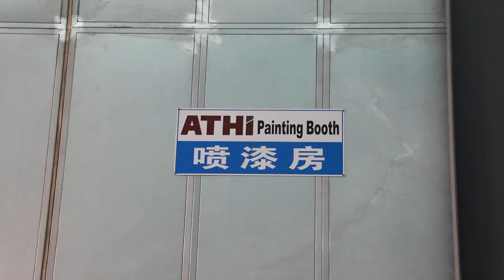Painting booth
Adela Liu Sales Manager
Qingdao Antai Heavy Industry Machinery Co.,Ltd
No. 867, Century Avenue, Huangdao District, Qingdao, Shandong, China

Metal Surface Treatment Equipment, Foundry Equipment